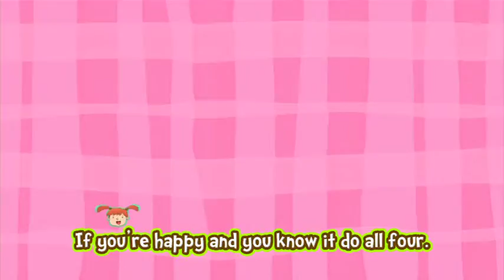1 If You Are Happy And You Know It.mp4